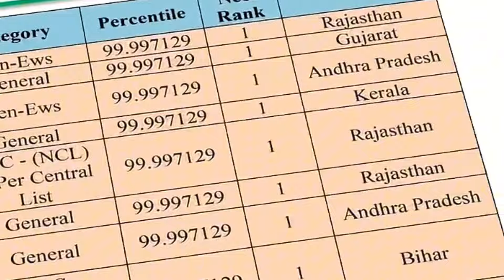My takeaway from NEET...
Hi ,dekho serious bahut ho liye ,ab aur depress nhi hona hai theke🫶🏻.
Comment section open hai ,Jo hai khul ke bolo,m jvab dunga.
Tab tak ke liye bye aur support kro yar thoda 💪🏻.